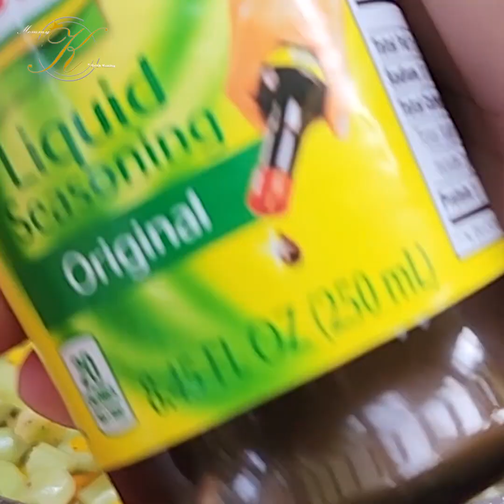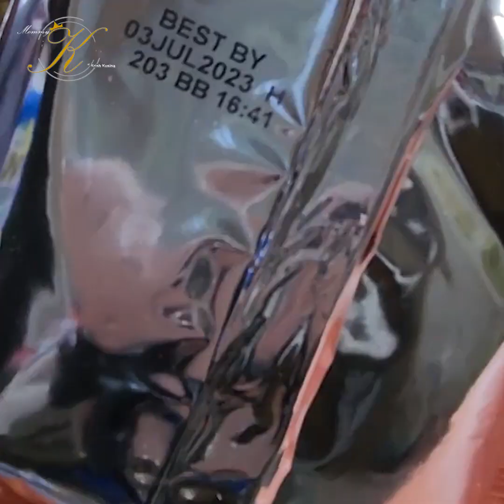3 ways ng Kangkong